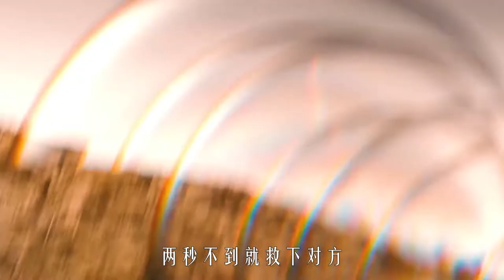男孩身體能隨意伸縮，手能變到百倍大，守球門都輕輕松松，科幻片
簡介：別看如今的傑克（蒂姆·艾倫 Tim Allen 飾）肚大腰圓，他可是曾經為政府所雇傭的超能力秘密特工，當年，為了消滅人類最強大的敵人「激進派」，傑克不僅失去了他的戰友們，同時也失去了自身的超能力。軍隊放棄了再也沒有利用價值的傑克，後者則過上了夢寐以求的正常人的生活。二十多年後的今天，當「激進派」分子再一次蠢蠢欲動的時候，軍隊再度的找到了傑克，這一回，他將扮演一個十分特殊和重要的角色。
　　傑克的任務是教導四個個性極其頑劣的的孩子，教他們如何正確使用和控製各自強大的超能力。對於傑克來說，這四個孩子可比曾經所遇見的所有敵人加在一起都要難對付的多，年事已高的他能夠順利的完成任務嗎？